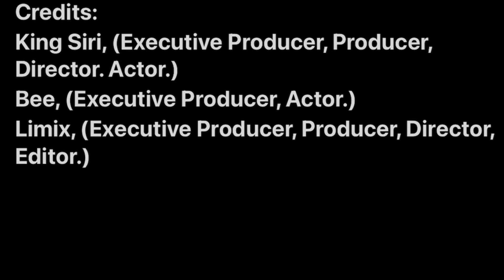King Skits!!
WHATS UP GUYS, WELCOME TO LSB SQUAD.

YxngLimix, King Siri, and Bee ... we are a gaming trio, just three brothers who enjoy gaming and other fun & cool stuff

***Our intro song "Boss" is original, written produced and sung by King Siri and YxngLimix***

SOME CONTENT TO LOOK OUT FOR ON OUR CHANNEL:

GAMING
MOVIE/SERIES REVIEWS
YOU TUBE VIDEO REACTIONS
ASMR
DRAWING/ART
ORIGINAL MUSIC
REVIEWS
EXPERIMENTS

JOIN US ON ROBLOX, OUR INFORMATION IS ON THE ABOUT PAGE

***original music from our channel cannot be used without the permission of LSB SQUAD, violators will be reported to YOU TUBE***

Peace,